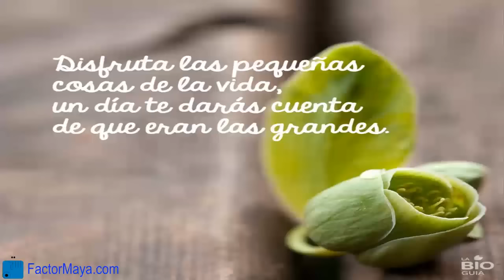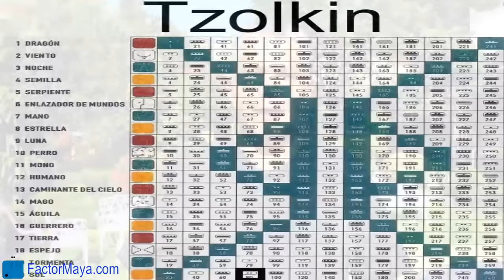Sabiduria Maya Galactica Jueves 24 Noviembre 2016 Kin 80 Sol Lunar Desafio Despertar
El Sol “Ahau” es el astro mas cercano a la Tierra. Sin el sol, no hay vida. El alma ingresa al planeta a través del sol. El sol es el portal. El sol nos brinda su energía e información a tod@s, sin importar si estamos trabajando nuestra luz o sombra. Nos ama incondicionalmente. Amar incondicionalmente no significa soportar abusos de los demás, especialmente de la familia de nacimiento. La gente nos trata no como los tratamos, mas bien como nos tratamos a nosotr@s mism@. Una persona que se ama, sabe poner limites. Si no aprendemos a poner limites, la gente va a abusar de nosotros. El tono 2 nos invita a prestar atención a nuestra dualidad.
FactorMaya.com/